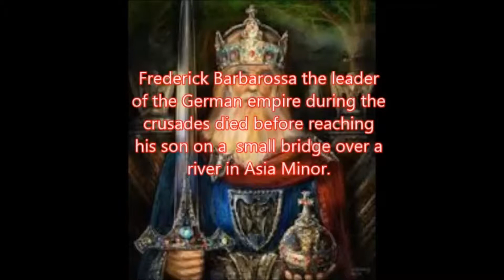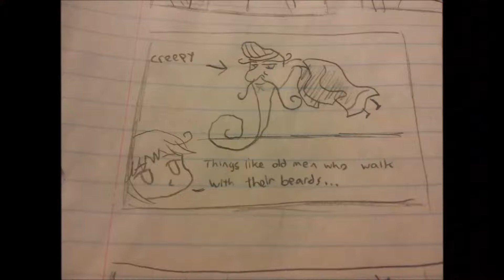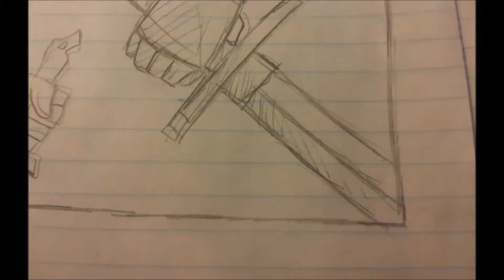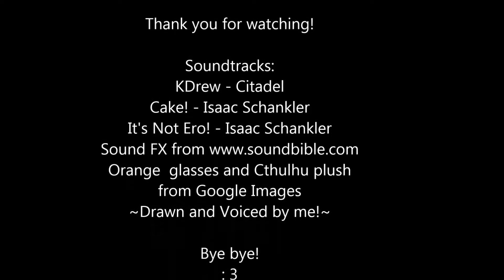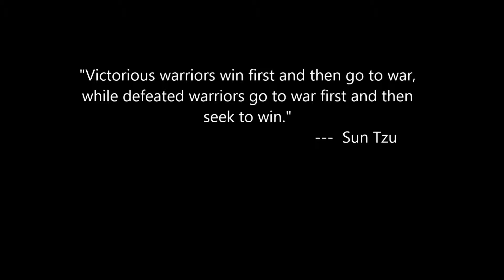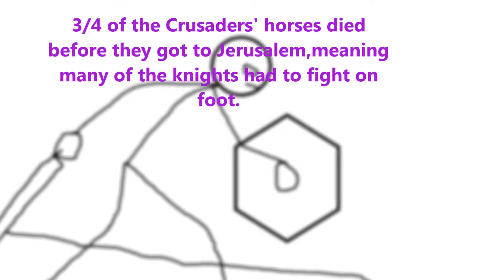Crusaders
Lompoc H.S. Student Video Project, please excuse the misspellings